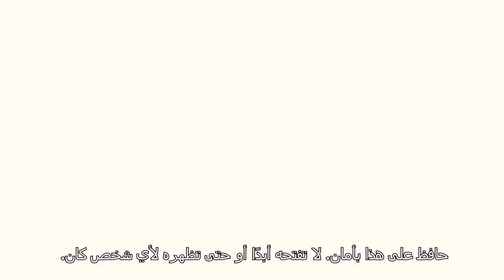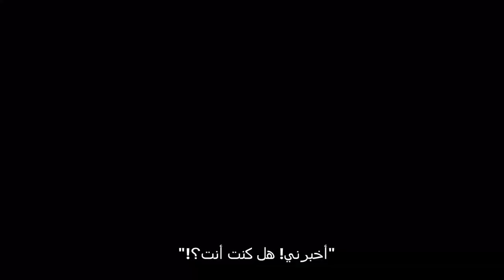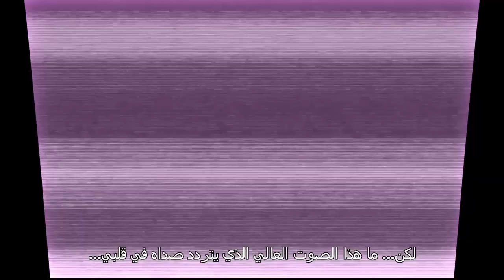PUBG Arabic animation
My new Arabic dub fir the new PUBG short animated video